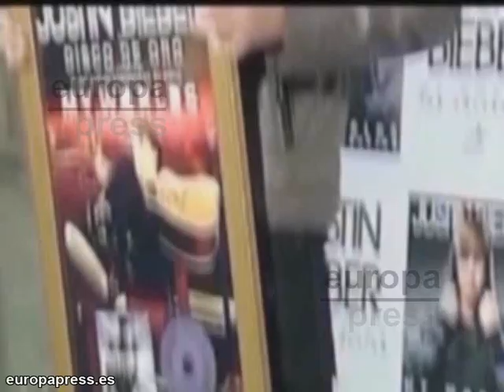Bieber dará un concierto en casa de los Beckham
El matrimonio Beckham, recibirá pronto en su casa, al famoso cantante canadiense Justin Bieber. El cantante de moda entre los más jovenes, ha hecho un pacto con el ex futbolista del Real Madrid y actual jugador de Los Angeles Galaxy, David Beckham.